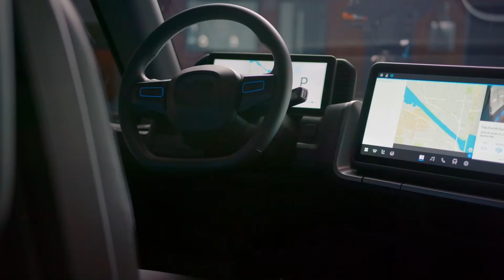Amazon is starting to deliver packages with Rivian's custom-made electric vans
Amazon has just revealed that it has used Rivian's electric vans to deliver packages to a number of US cities. The Rivian electric van, designed specifically for Amazon, currently serves various US cities including Baltimore, Chicago, Dallas, Kansas City, Nashville, Phoenix, San Diego, Seattle and St. Louis.

Amazon is known to be one of Rivian's largest shareholders and expects the electric van to serve more than 100 cities by the end of 2022.

Amazon targets to be able to operate 100,000 Rivian electric vans as their delivery fleet by 2030. Rivian electric vans are expected to help Amazon achieve its net zero carbon emission target by 2040.

Video: Rivian